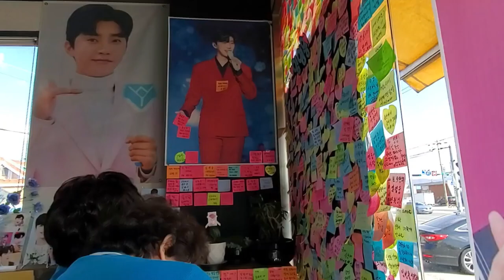소녀처럼 수줍은 임영웅팬 인터뷰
소녀처럼 수줍은 임영웅팬클럽 영웅시대 임영웅 팬 인터뷰